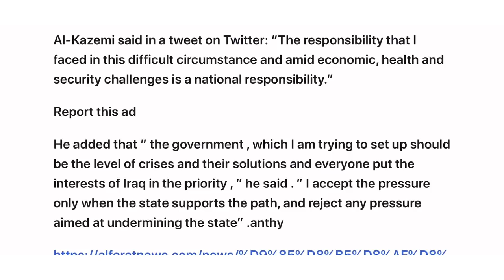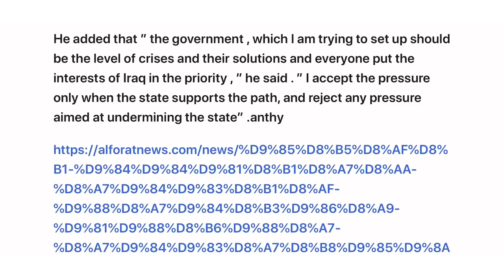(4/27) Political Agreement